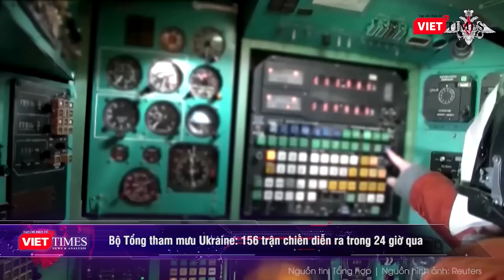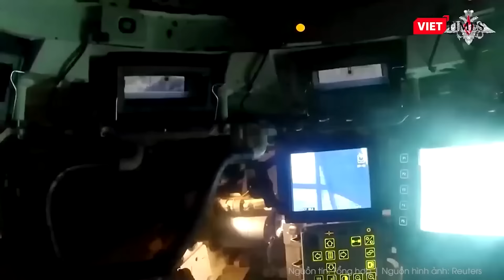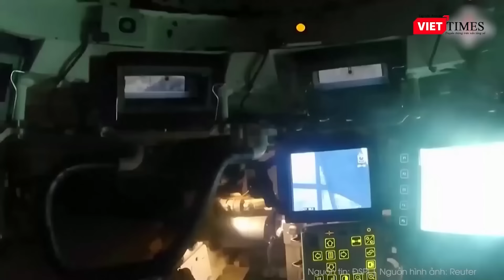Toàn cảnh Quốc tế 15/11: Nga vây hãm “tử địa” Kursk, 32.580 quân Ukraine tê liệt trong bẫy hiểm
Nga Ukraine mới nhất | Toàn cảnh Quốc tế 15/11: Nga vây hãm “tử địa” Kursk, 32.580 quân Ukraine tê liệt trong bẫy hiểm